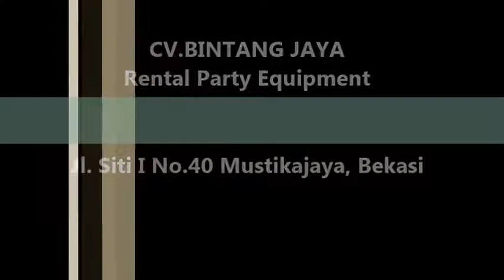Pusat Sewa Meja Dengan Model Meja Terlengkap 021-82619089